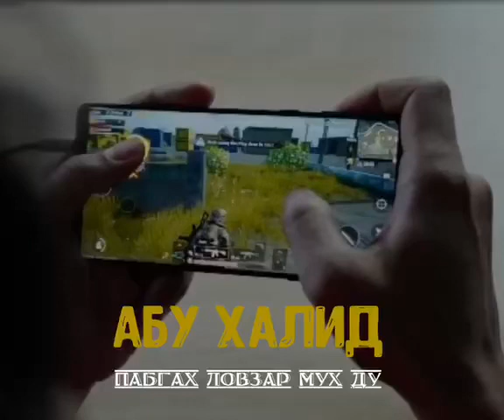АБУ ХАЛИД - ПАБГАХ ЛОВЗАР МУХ ДУ ?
ПУБГ МОБАЙЛ ХЬАРАМ ДУ ЙА ДАЦ? Вай Ваша Абу Халид ву жоп луш